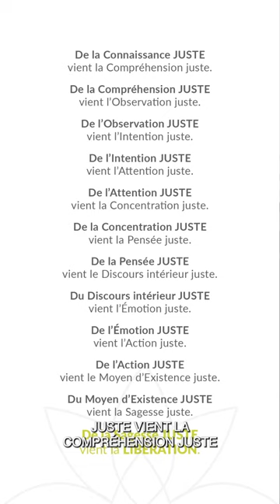Répète, répète, répète!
La connaissance seule ne suffit pas ; c'est la répétition qui conduit à la compréhension profonde. Que ce soit dans la conduite d'une voiture, la réalisation d'un projet complexe, ou même la gestion des émotions, le
point de départ est de s'observer correctement. Trop souvent, nous réagissons de manière instinctive parce que nous ne nous observons pas suffisamment. Cette absence d'observation découle souvent d'un manque de connaissance de soi. Ainsi, pour passer de la connaissance à la compréhension, il faut répéter, se familiariser avec le processus, et enfin, évoluer vers une meilleure connaissance de soi. C'est cette répétition qui permettra à chacun de comprendre et de s'observer avec précision.

Pour t'aider à la répétition, je t'invite à répéter la méditation, c'est gratuit!

François Lemay est un conférencier, auteur et coach de vie qui se concentre sur la pleine conscience et la transformation personnelle. Avec son style de communication unique, François parle avec passion et authenticité, partageant ses expériences personnelles pour aider les autres à naviguer dans leur propre voyage de transformation. Il est connu pour sa capacité à expliquer des concepts complexes de manière simple et accessible, et pour son engagement à aider les autres à réaliser leur potentiel.

Pour plus de méditations et de contenus inspirants comme celui-ci, inscrivez-vous sur le site web de François Lemay

Rejoignez-nous dans ce voyage de pleine conscience et de transformation personnelle.